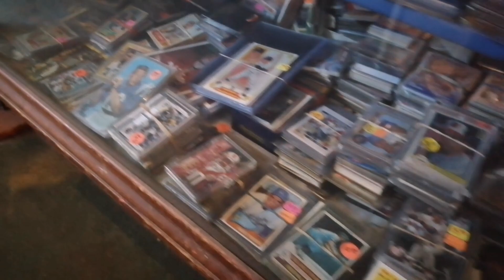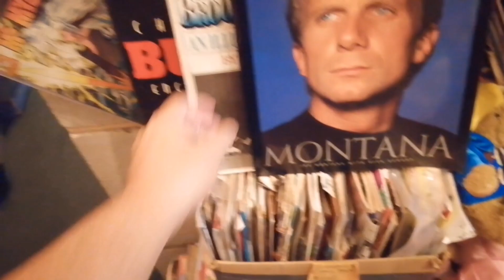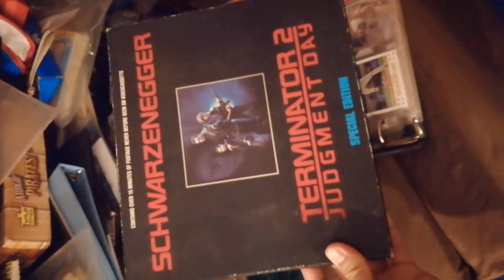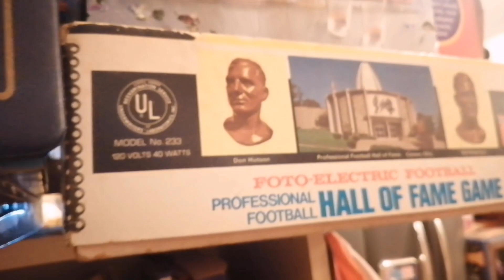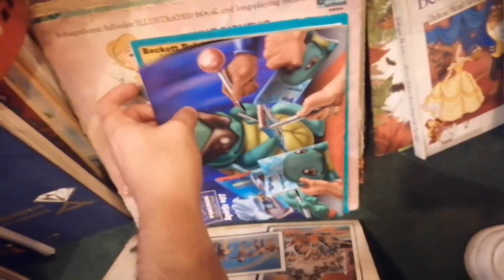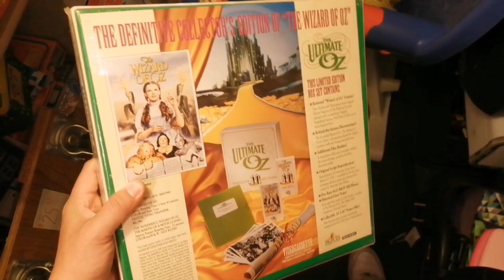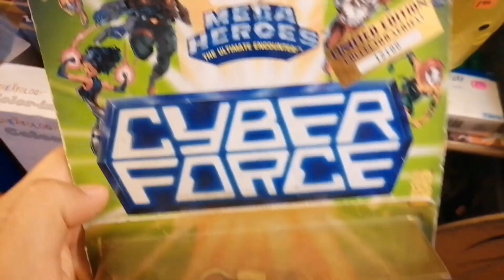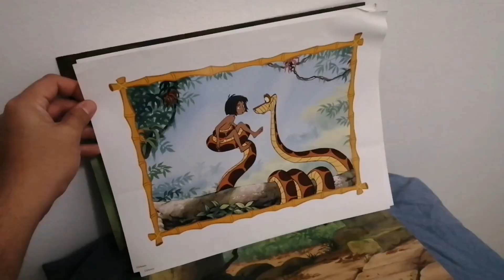CACERÍA de JUGUETES 🤖| TIENDA DE SEGUNDA MANO EN ESTADOS UNIDOS 🔥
El día de hoy fuimos a una cacería de juguetes en Estados Unidos, esta tienda es de juguetes y coleccionables nuevos y de segunda mano, la verdad había super precios tenían ofertas y muchos muchos JUGUETES!!